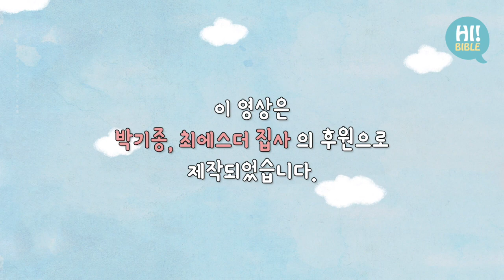[하이바이블]E.353“버가모, 두아디라 교회에 보내는 말씀”(요한계시록 2:12-29)